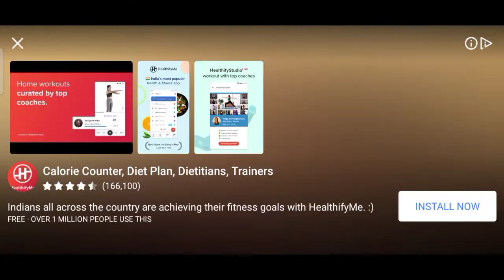how to get character from movie crate in zooba| Zooba India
this trick is op